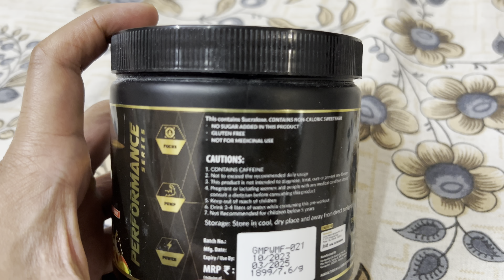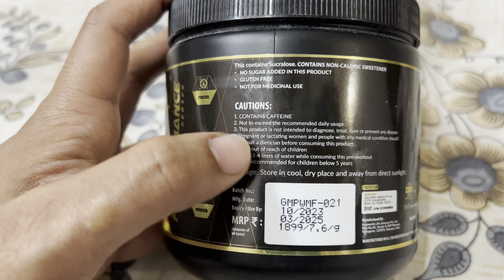GM Nutrition Bullet Pre- Workout - Honest Review After Using 6 Days- Is brand ye Umeed Nhi Thi😔